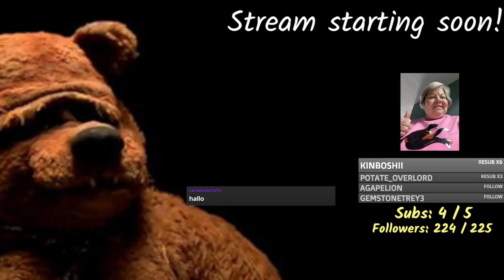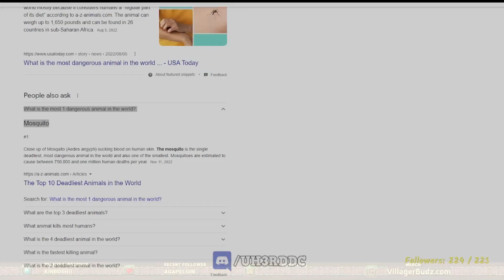Island Civilization Needs MEGA WALLS, so I built some!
Hey, Budz!

►Pronouns
Elephant (Ele): She/her
Fireball: She/her, He/him
Bunny: They/them, He/him
Treehugger: She/her
Carlos: He/him
Han: He/him

► Streamed live on 9 December 2022